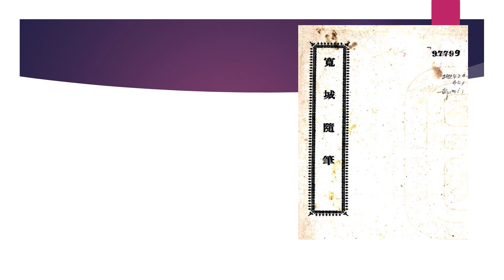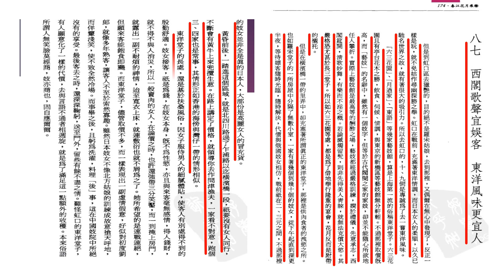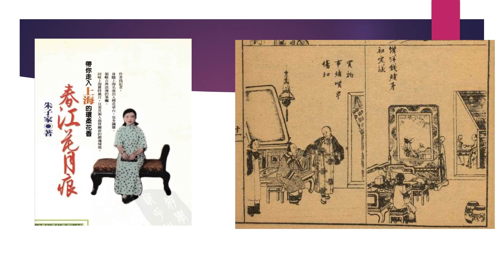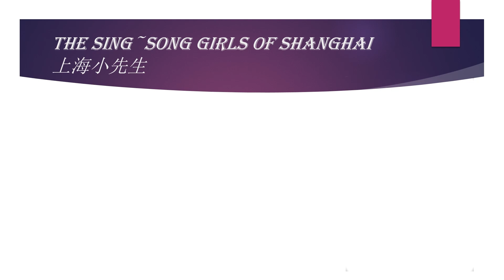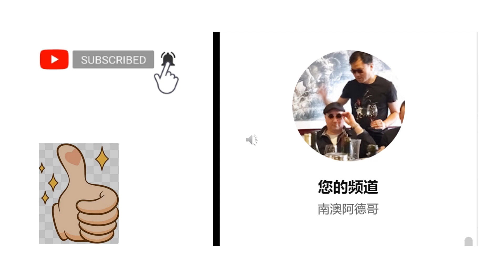春江花月痕 （下） 東西風塵女 海上风月谭 3 （自西洋而東洋，各層次歡場女子；從少年到老朽，大不同買歡恩客。）附：《寬城隨筆》中，1917年前後，東北長春風月場所寫實記述。道不盡的人間歡愉與悲涼。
因与佳人约 溯还当年情 古今风月谭 开场金雄白.
之三 尾篇

00:00 開篇 介紹主題與附錄之《寬城隨筆》封面

00:43 選讀86篇 可餐秀色當爐子女 滿抱溫香洛水神（大上海法租界，白人女子，開放的誘惑。低層次的虹口“兩不管”，低價“洋肉”一樣門可羅雀）

06:29 87篇 西閣歌聲宜娛客 東洋風味更宜人
（虹口高檔日本藝妓館，與低層次充斥“高麗女”的“東洋堂子”）

“人無笑臉莫經商 妓亦商也 固自應爾爾”

12:30 《寬城隨筆》對於東北長春妓院的記載
"偷灑一掬傷心淚”

15:16 The Sing song girls of Shanghai.

終結